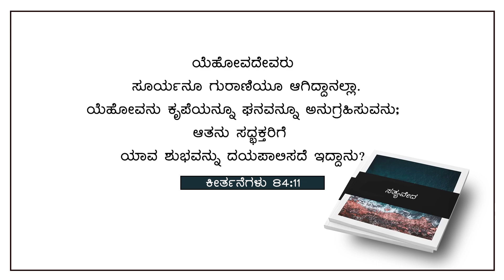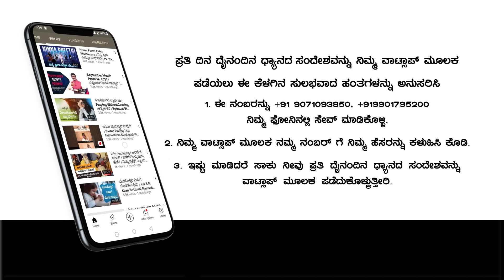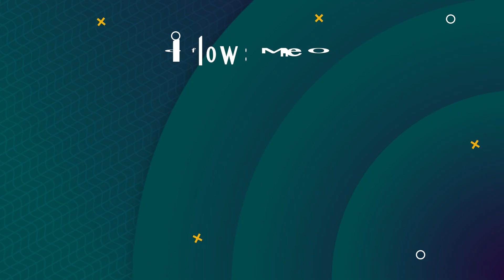ಪ್ರಾಮಾಣಿಕರಾಗಿದ್ದು ಆಶೀರ್ವಾದಗಳನ್ನು ಪಡೆಯಿರಿ -Morning Devotion | March 01, 2023 | 𝗣r. 𝗣𝗔𝗨𝗟 𝗝𝗢𝗬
Bank Name: Canara Bank
Branch : Kaggadasapura Bangalore
A\C Name : PAUL JOY
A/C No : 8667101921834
IFSC Code : CNRB0008667